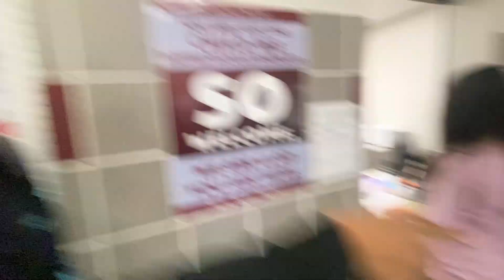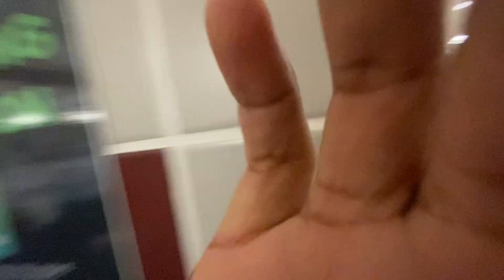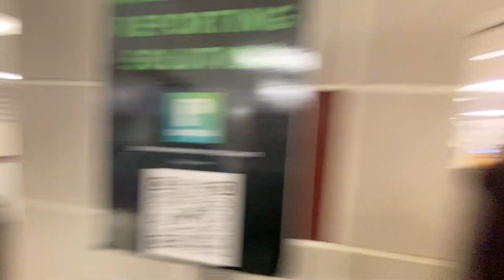School Vlog #4 with the beans🫘